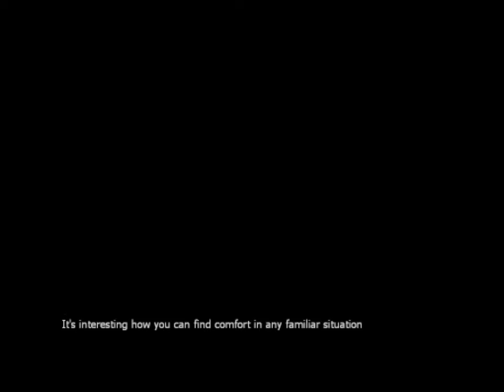[SK]Lets play: Nightmare house 2 part 2